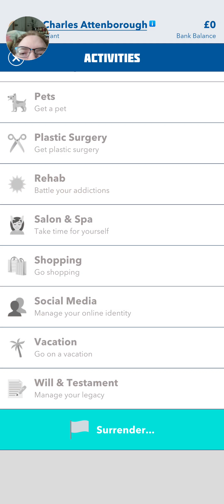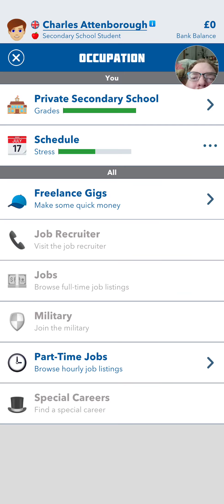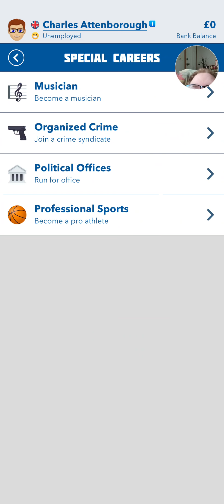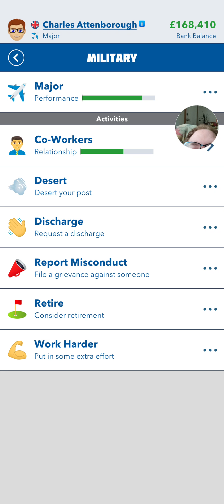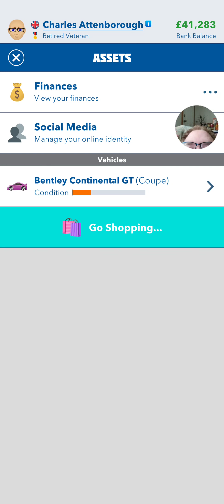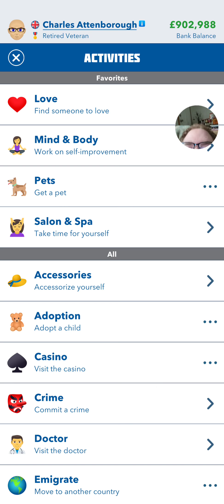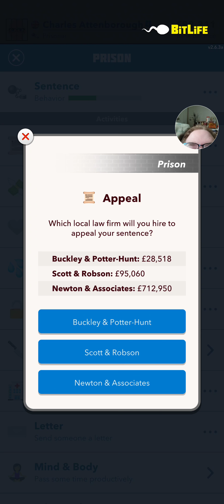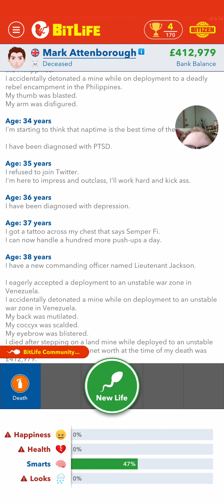Veterans Son Gets Revenge BitLife